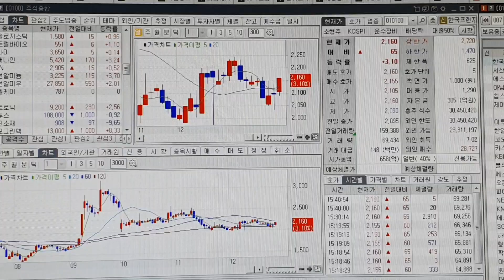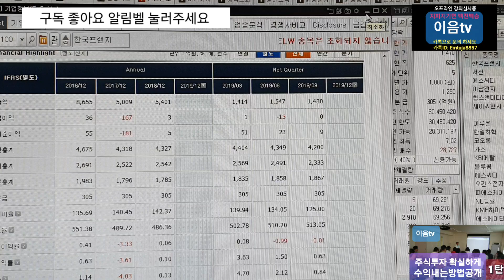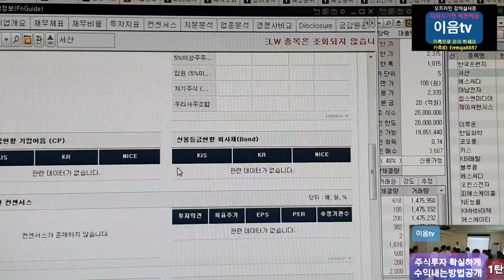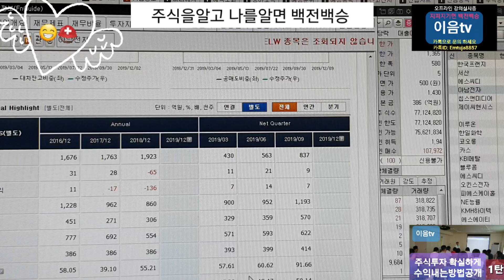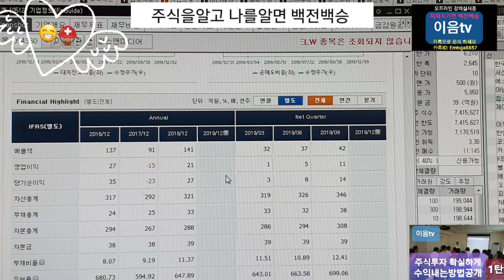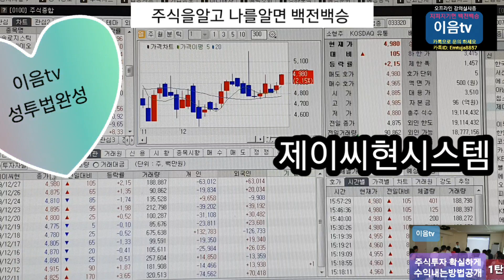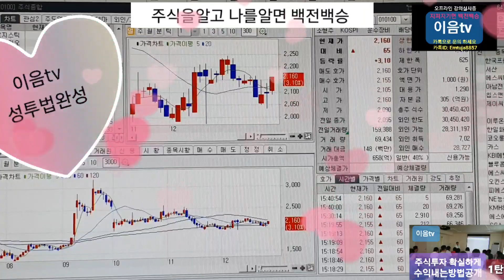(주식투자 종목상담) 한국프랜지, 서산, 에스씨디, 아남전자, 칩스앤미디어, 제이씨현시스템.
주식투자 종목상담 주식교육 받으시고 성투법을 완성한다면 영원한 승자가 될 수 있습니다 주식 을 알고보면 정말 단순한
게 주식투자 라는 것을 알수있습니다
배워서 하시면 큰돈 손실없이 투자가
가능합니다.
이음tv 주식투자 돈버는법 전문채널.